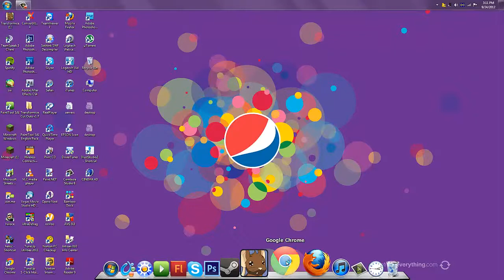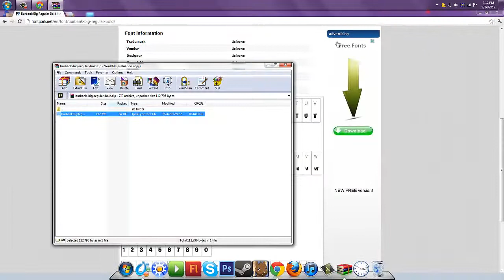Club Penguin Tutorial - How to get Burbank font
Hey, this is a tutorial on how to get Burbank font most Club Penguin users call it Club Penguin font since Club Penguin does use it alot in its catalogs etc.. Subscribe & like.. Enjoy

Song: Savoy Ft Heather Bright - So Bad